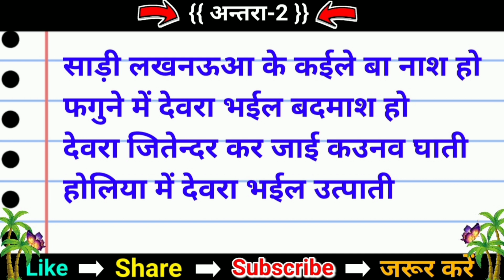Bhojpuri Superhit song 2023 || Bhojpuri song likhne ka tarika